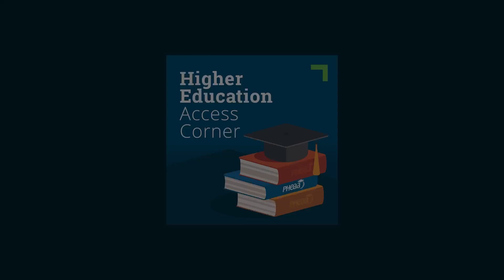EP18 - Parent Perspective: Colleges and Careers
Is it really different when it’s your own kids? Ron Felder and Danielle Martin have spent countless hours providing expert advice to families about postsecondary preparation. Now, hear what they have to say from the other side—as parents helping their own children.